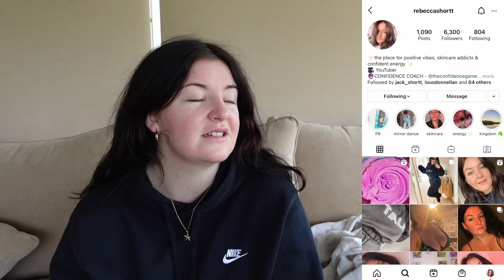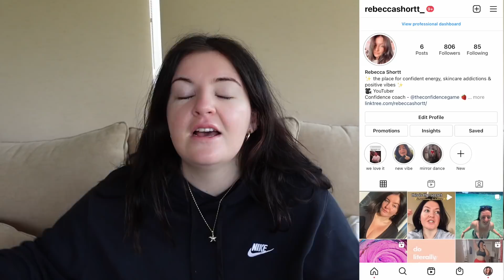I'm moving across the world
bet you didn't see this one coming!

It's been a LONG year and I have been putting in WORK so that I could make this big move, I am SO excited to share another life journey with you all!

GET LED LIGHTS, THEY WILL CHANGE YOUR LIFE.